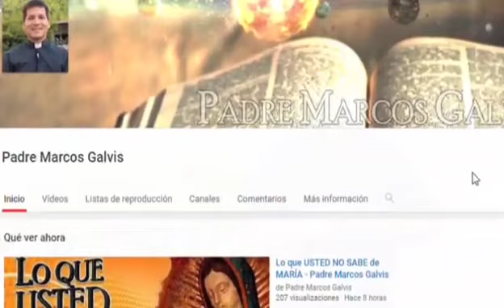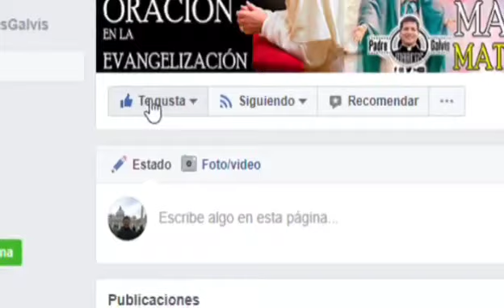EVANGELIO DE HOY Domingo 17 de Abril 2022 con el Padre Marcos Galvis